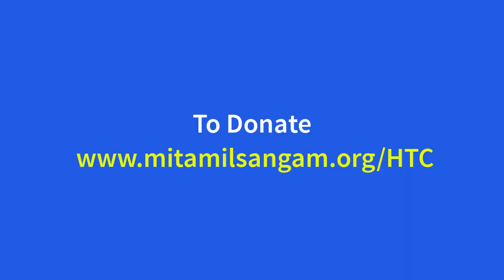Harvard Tamil Chair - Michigan Tamil Sangam - 2